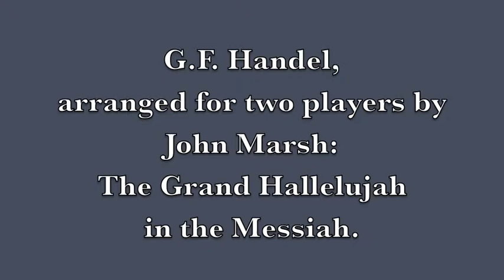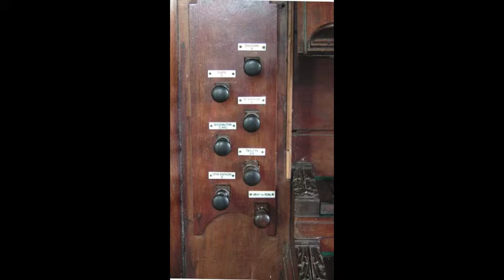The organ of Hillington (Norfolk) played by Paul Binski and Anne Page.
George Frideric Handel (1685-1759) arranged John Marsh (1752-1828)  The Grand Hallelujah in the Messiah.

Great: all stops. Choir organ: SD, Fl4.
The full organ with Sesquialtera gives brilliance with great clarity while the long compass provides depth and grandeur.

Further details and more recordings of this organ can be found on the NPOR using this

Two organs made by Snetzler in 1756 for two different patrons found their way to the Norfolk villages of Hillington and Sculthorpe in the mid-19th century. This project has recorded both, and while neither instrument can claim to be in absolutely original condition they have not undergone substantial alteration. The outstanding instrument in Hillington church has long compass (GG) on Great and Choir, chorus to Sesquialtera on the Great (heard in the Halleluia Chorus) and Snetzler's 'signature' stop, the Dulciana which he introduced to the English organ.